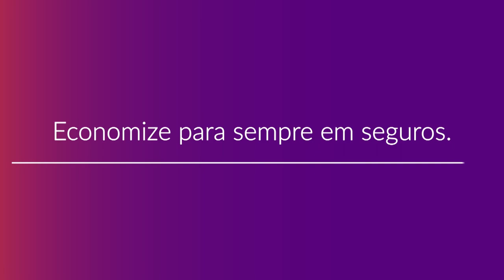Como Contratar o Plano de Saúde Sobam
Confira como contratar um plano de saúde do Grupo Sobam com a Compare Seguros tendo descontos de até 50% de forma rápida e com o melhor atendimento. Para mais informações fale com um de nossos consultores especializados acessando o